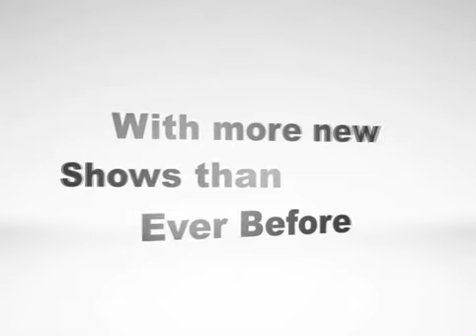Buckeye TV Year end Image Spot. Warner Music Group has removed the audio like a bunch of bitches.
A look back at the 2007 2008 Buckeye TV season. Warning: Warner Music Group has removed the audio like a bunch of bitches.